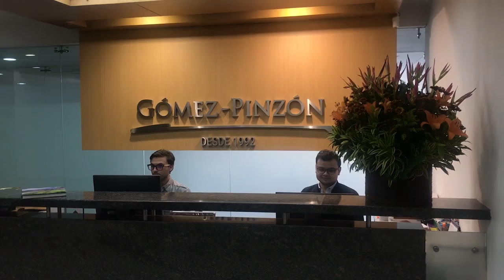La importancia de organizar su negocio para obtener financiamiento - [Negocios en Tm] ®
Adriana Moreno, socia de Gómez Pinzón Abogados, nos explica la importancia de "tener la casa limpia" antes de buscar nuevos tipos de financiamiento o sociedades.

Negociosentm